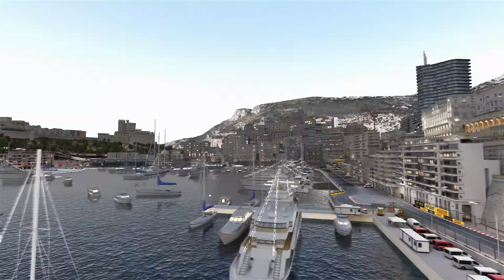F1 2017 – Born To… Make History Gameplay Trailer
Get your motors running with our brand new gameplay trailer for F1 2017. Make History in F1 2017, out 25th August.